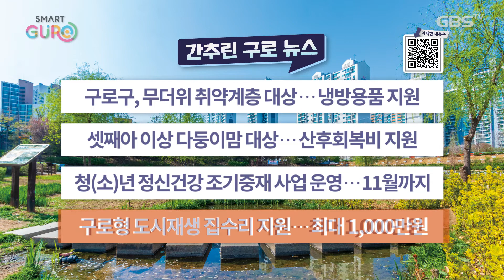2022년 6월 넷째주 간추린 구로 뉴스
한 주간의 구로구 소식입니다.

무더위 취약계층이 시원하고 안전한 여름을 보낼 수
있도록 냉방용품을 지원합니다. 지원대상은 어르신,
저소득 취약계층 1,000여 가구로 선풍기, 여름이불,
쿨토시 등 1개의 품목이 지급됩니다.

내달 1일 이후 셋째아 이상을 출산한 여성 60명에게
산후회복비를 지원합니다. 지원기준은 신청일 기준
구로구에 6개월 이상 주민등록을 둔 여성으로
출산일로부터 6개월 이내에 신청해야 합니다.

올바른 정신건강 정보를 제공해주는 ‘청년 정신건강
조기중재 사업’을 실시합니다. 대학생 20명으로 구성된
서포터즈 ‘청년마음찬빛’은 양성 교육, 온·오프라인
캠페인 기획 및 진행 등 11월까지 다양한 프로그램을
진행합니다.

주택 수리비의 일부를 지원하는 ‘구로형 도시재생
집수리 지원’ 사업을 운영합니다. 지원대상은 공고일
기준 사용 승인일이 20년 이상 지난 주택으로 화장실의
세면기나 양변기, 부엌 싱크대 등에 드는 공사비용을
최대 천만원까지 지원합니다.